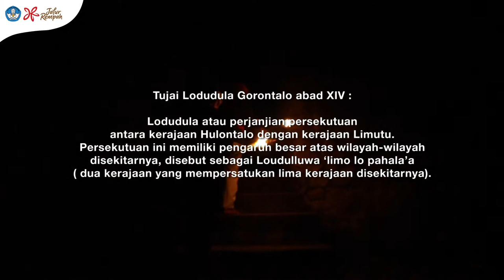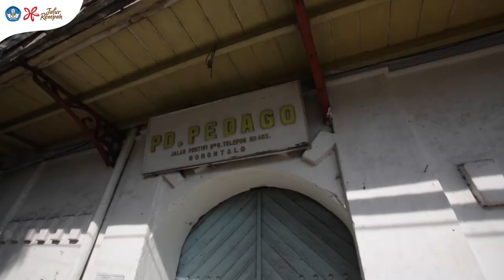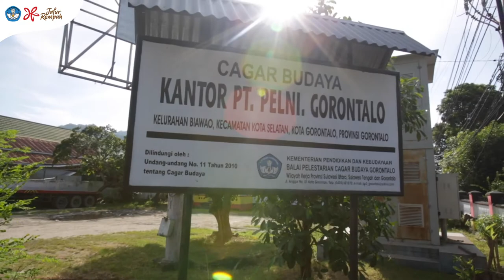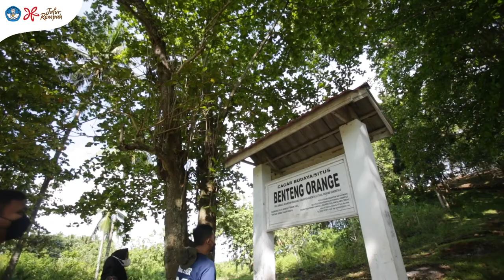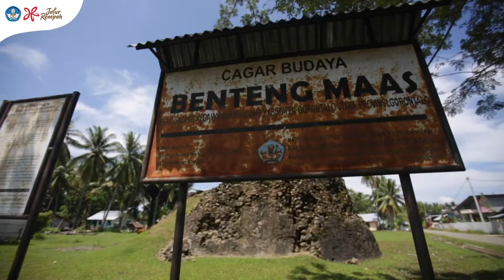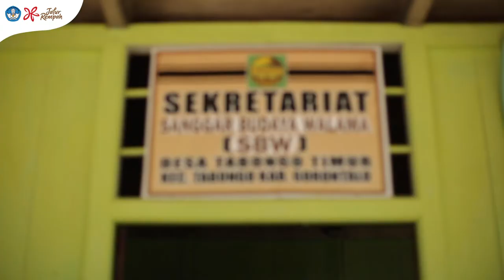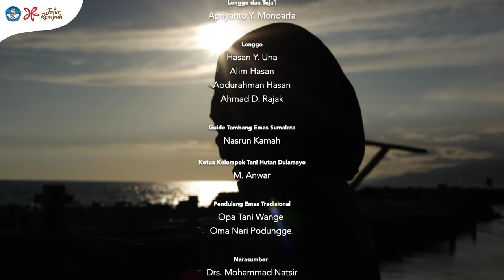Rampa-Rampa Bendar Gorontalo Abad XVI-XVIII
Lima anak muda yang terpilih sebagai Laskar Rempah bertualang menelusuri titik-titik penting jalur rempah di Gorontalo. Bersama Arkeologi, Sejarawan, dan Petani hingga Pengrajin Rempah setempat, penonton diajak menelusuri sejarah panjang Gorontalo sebagai bandar rempah masa silam (abad 16 hingga 18), hingga bagaimana masyarakat Gorontalo memanfaatkan rempah pada hari ini.